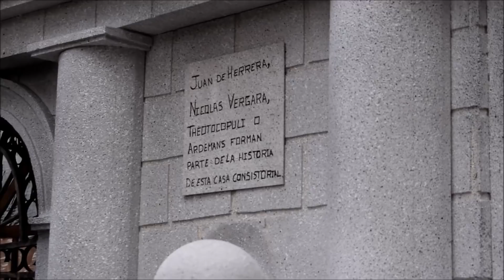Desfile de carrozas en Mora 2018 segunda parte